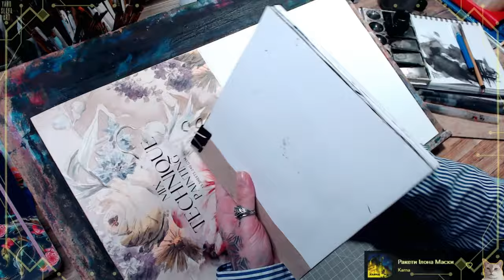Ink painting /sktchbook/ artwork